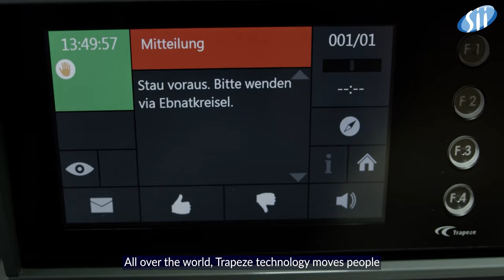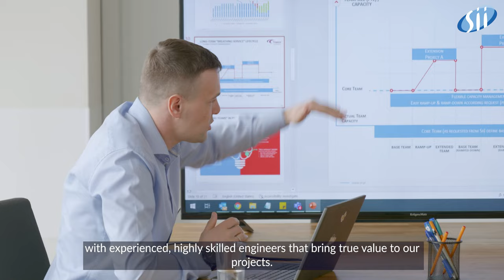Check out how Sii engineers support Trapeze in improving optimal route planning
Trapeze solutions support public and private transport companies, starting in the back offices, through to the vehicle communications, operations management as well as reporting and analysis. Watch the video to find out how to grow your business with our specialists.